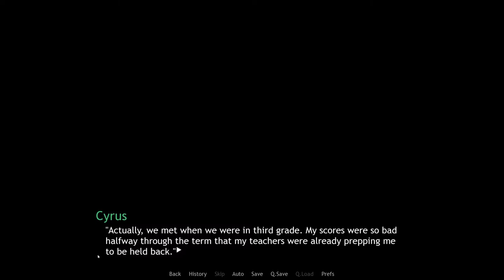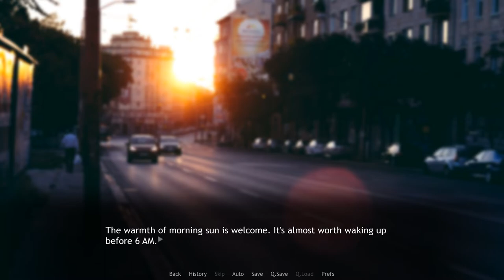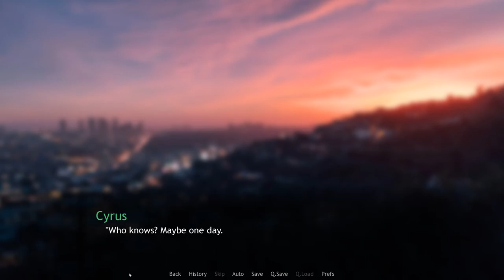The Happy Couple- Remember the Flowers #8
Cyrus and Damion make just the most adorable couple omg...

The whole coffee shop part reminds me of a Tim Horton's expedition with my ex in New York, such good times.

Remember the Flowers is a furry visual novel available on itchio.